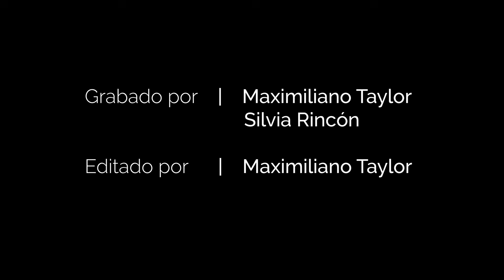Hacienda Sarapampa, Cusco, Peru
El Maiz Blanco Gigante del Perú es una especie que se cosecha unicamente en el Valle Sagrado de los Incas, conservando aún técnicas ancestrales de cultivo. Este producto es exportado a varios países, así que opdrían deleitarse con esta exquisitez. La producción más grande en Perú se realiza en la Hacienda Sarapampa.